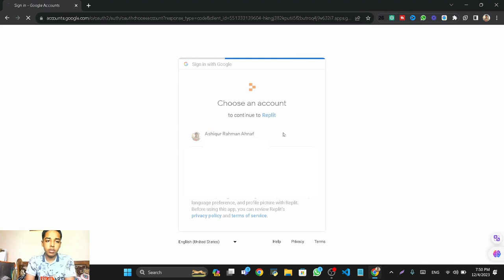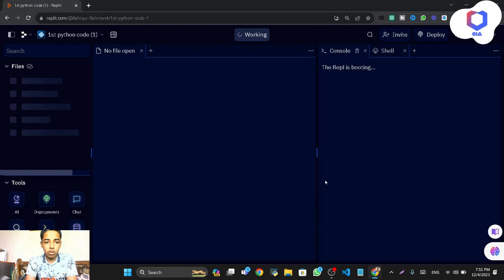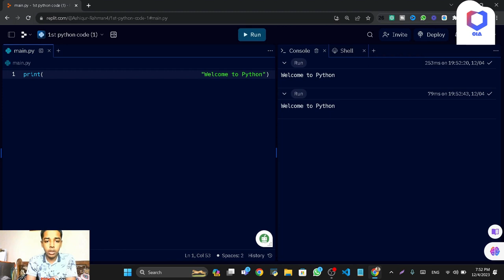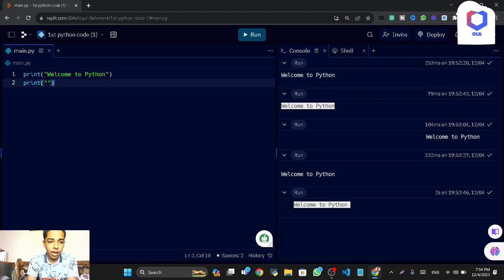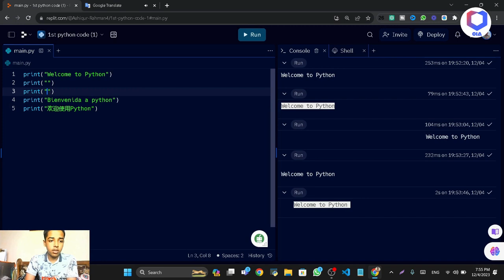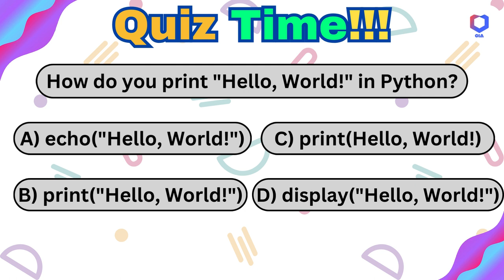#1 Python for Teenagers in Bangla Tutorial 2024 | What is Python? and the first code in Python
Python for beginners in Bangla | python basics in Bangla | class 8 ICT | class 8

Python is a high-level, readable, and versatile programming language known for its simplicity and extensive community support. It's widely used in web development, data science, machine learning, and various other domains.

who invented python?
Python was created by Guido van Rossum, a Dutch programmer. He started working on the language in the late 1980s, and the first official Python release, Python 0.9.0, came out in February 1991. Guido van Rossum continued to lead the development of Python until he retired from the role of "Benevolent Dictator For Life" (BDFL) in July 2018.

As for the name "Python," it has nothing to do with the snake. Guido van Rossum was a fan of the British comedy group Monty Python, known for their sketch comedy show "Monty Python's Flying Circus." When he was creating Python, he wanted a name that was short, unique, and slightly mysterious, and he liked the humor associated with Monty Python. Hence, he decided to name the language after the comedy group. The name was meant to be a tribute to Monty Python, and it has no connection to the reptile.

World of Python:-

Machine Learning and AI
blockchain developer
Data  Scientist & Analyst
Scientific Computing
Software Engineer
Cloud Computing
Game Development
Web Developer
more etc.